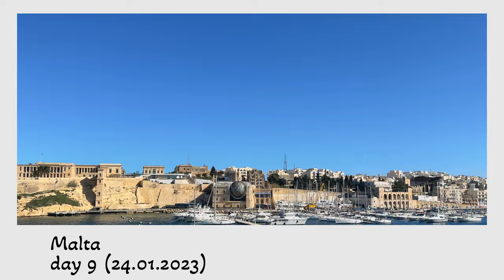My MALTA adventure! Day 9 (VITTORIOSA, SENGLEA & COSPICUA)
Hello Guys!
Let's join my MALTA adventure! Today we will visit 3 cities: Vittoriosa, Singlea and Cospicua.
Have fun!

00:00 Intro
00:12 Vittoriosa
03:15 Kalkara
04:55 Single & Cospicua
05:43 Food